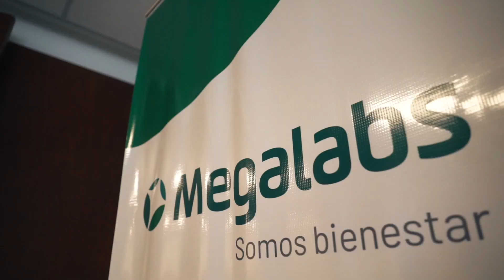Lanzamiento del Campeonato Uruguayo de Rugby 2023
En las instalaciones de Megalabs, la Unión de Rugby del Uruguay realizó el lanzamiento de la temporada 2023 que pondrá en juego la Copa PERIFAR